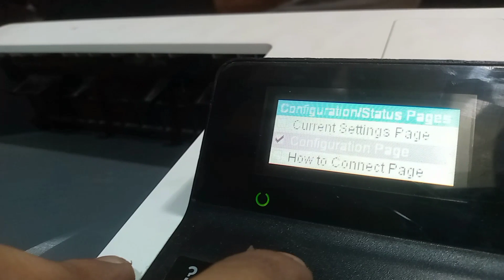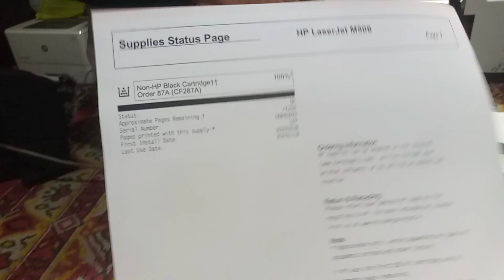Hp laserjet printer Enterprise M507 / M506 || how to self test page print || repairing & mantinance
hp laserjet printers self test print
reset printer
hard reset printer
hp lj enterprise m507
hp lj enterprise m506
Hp laserjet p1102w
p1109 / p1108w printers
hp laserjet pro 400 m401dn
hp lj 3055 mfp all in one
Hp laserjet 1536 printer repairing
hp laserjet printers hard reset how to

print test page
hp laserjet p1102 print test page
print a test page
print self test page hp laserjet p1102
how to print printer test page,
printer,test print,
self test page,
printer test page not printing,
print self test page hp printer,
printer self test,
hp printer self test print,
hp printer test print page,
hp laserjet pro mfp m125a test page,
test printer page hp laserjet printer,
hp laserjet printer print out black pages,
hp laserjet p1108 self test print